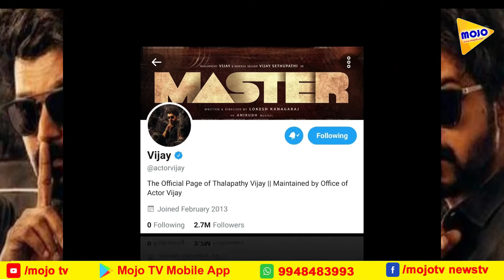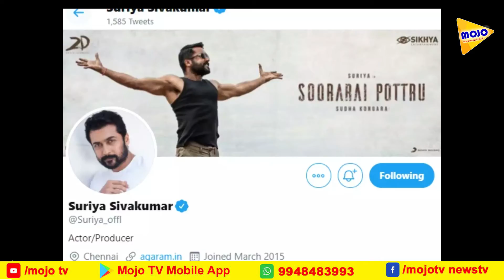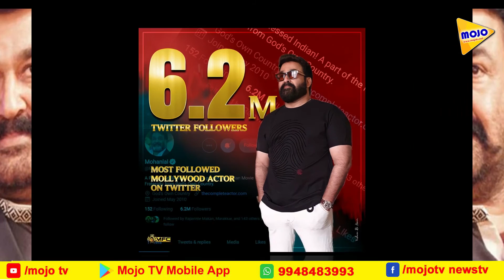Top 10 Most Followed south Indian Actors List | Mojotv